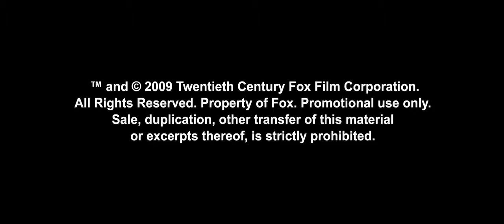Avatar - Trailer 1 (HD)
courtesy of  20th centur FOX